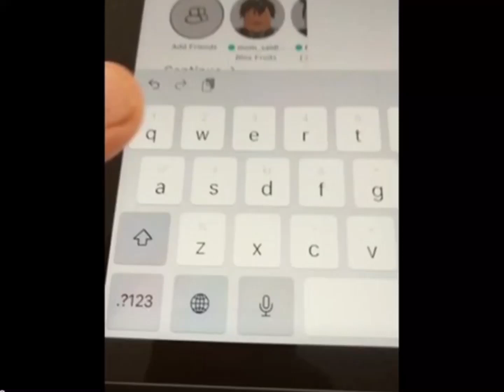WhAt? pls say somthing in comments